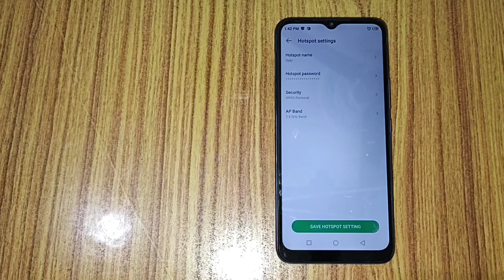Infinix note 12 me hotspot password change kaise kare, How to change hotspot password in infinix pho